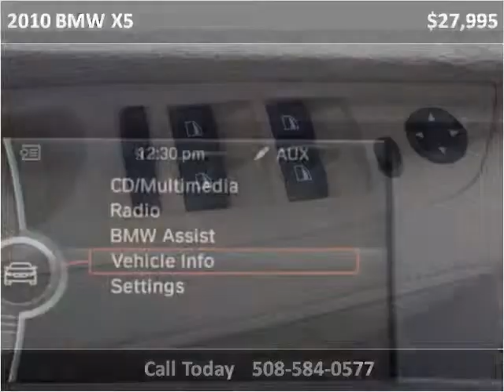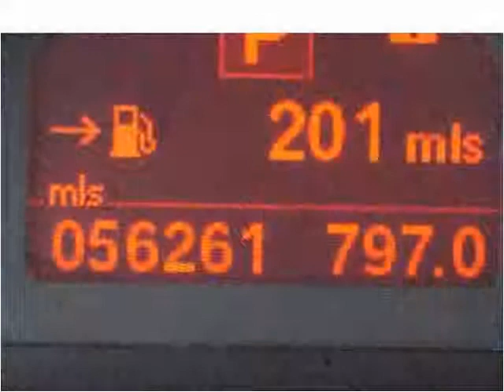2010 BMW X5 Used Cars Avon MA